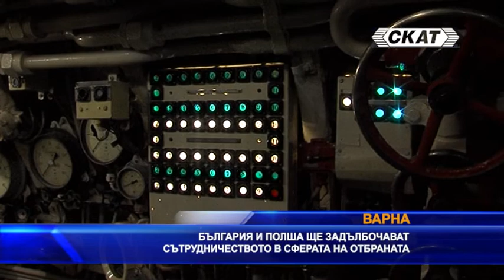България и Полша ще задълбочават сътрудничеството си в сферата на отбраната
Задълбочаване на сътрудничеството в сферата на отбраната между България и Полша, уговориха началника на отбраната адмирал Емил Ефтимов и полския му колега генерал Раймунд Анджейчак. Адмирал Ефтимов коментира, че полските въоръжени сили са значително по-напред от българските в процеса по извеждане на остарелите съветски системи и замяната им с модерна техника. Сред основните акценти е обмяната на опит в авиацията, тъй като Полша от години оперира с изтребители F-16, подобрена версия на които българските ВВС трябва да започнат да получават през 2023 година.
В Полша използваме F-16 вече повече от 10 години и можем много добре да го представим, да обменим опит и впечатления с цел подобряване на сътрудничеството. Защото е много важно, заедно да сме на възможно най-високо ниво. Източния фланг на НАТО в Европа е критичен участък и категорично, взаимодействието ни трябва да е на най-високо ниво.
Според генерал Анджейчак, обмяната на опит може да се осъществи не само по въпросите на класическите заплахи, но и в нови сфери като киберсигурността.
Адмирал Ефтимов добави, че проектите за модернизацията на армията се развиват по план. Той потвърди, че е задвижен процес за покупката на допълнители изтребители F-16 от САЩ, но тепърва политическото ръководство на страната трябва да прецени необходимостта от нова поръчка. Имало напредък и по идеята за придобиване на подводница за флота, като се очаквали конкретни предложения, които да се обсъдят, и на кеспертно, и на политическо ниво.